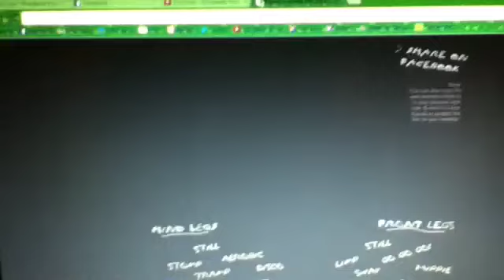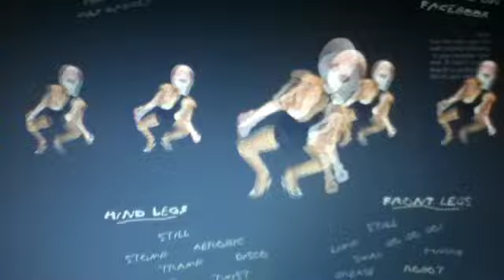Noelle does The Ugly Dance!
Noelle hates this bw xD Oh and the link to see Noelle dance is right ENJOY! :3